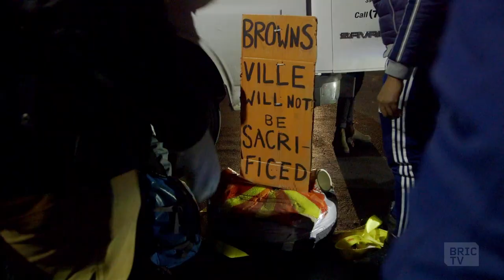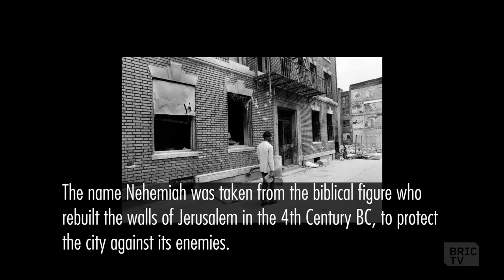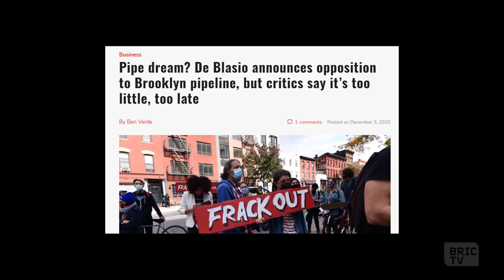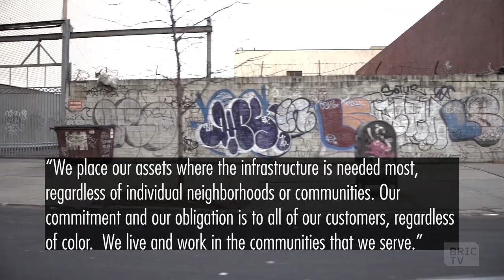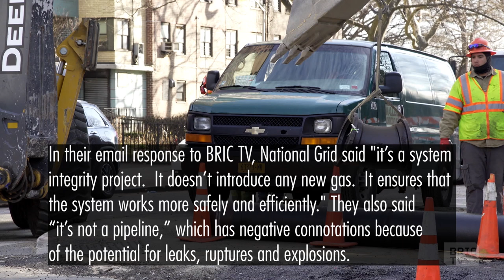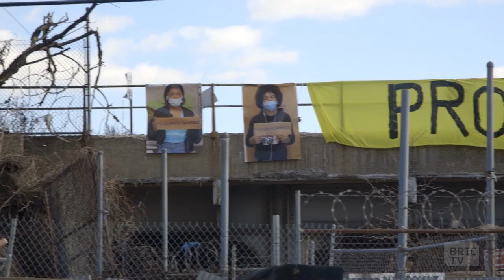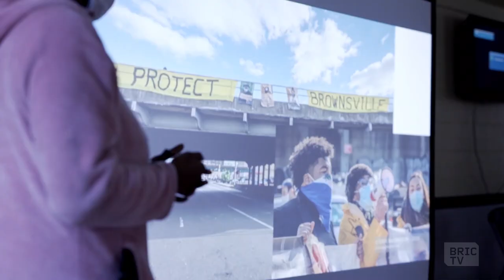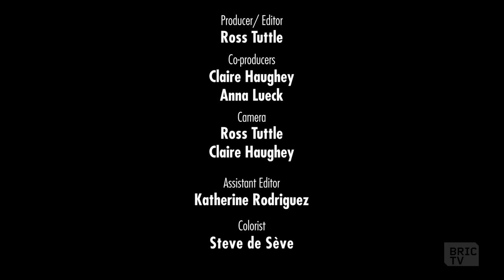The Gray Snake: A Pipeline Spurs a Movement in Brownsville | BHeard Docs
In 2017, National Grid began work on a fracked-gas transmission pipeline in north Brooklyn. Running from Brownsville to a holding facility in Greenpoint, the project was approved by the state -- but not by the communities through which it passes. Activists have been opposing the  North Brooklyn Pipeline ever since they learned of it in the summer of 2020. For a new environmental collective, the Brownsville Residents Green Committee and cofounder Gabriel Jamison, the stakes feel particularly high; for them, it’s not only an issue of environmental protection but also the latest wrong in a long history of environmental injustice.

BHeard: Sidewalk Civics is a six-part series on civic engagement, with character-driven stories that illustrate how citywide or neighborhood issues affect individuals and how they're then inspired -- or driven -- to push back, organize, and fight to fix what's wrong.